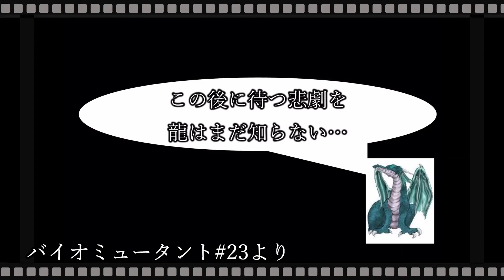【総括】 2021に買ったものプレイしたゲームランキング発表します！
ゲームタイトル五十音縛りとはあ～わまでを五十音どうりにやっていく縛り内容です。PS4、PS3、Switchを対象にしていて混合でやっております。現在、「ほ」でホロウナイトをやっております。

19時枠 ゲームタイトル五十音縛り後のゲーム
　　　　　　　　OR

20時半枠 新作ゲーム

22時枠 ゲームタイトル五十音縛りのゲーム

23時枠 CeroZの大人向きのゲーム